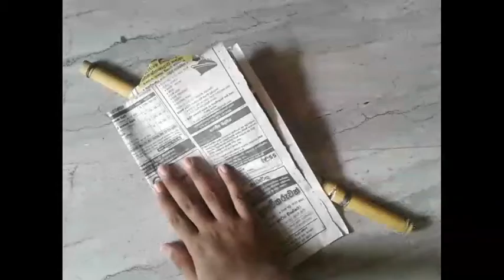how to make a unabata thuwakkuwa|උණ බට තුවක්කුවක් ගෙදරදීම හදා ගමු👍👍👍